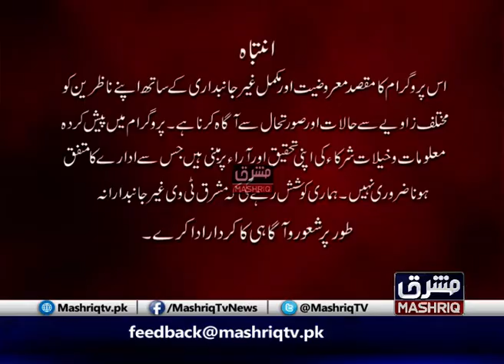Da Nakhy Menz | 17th-July-2020 | Mashriq TV